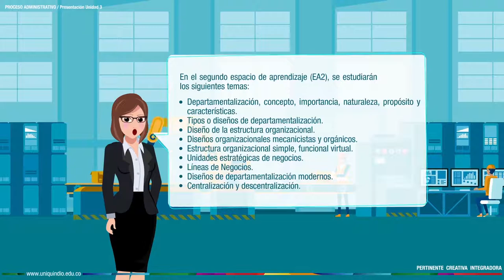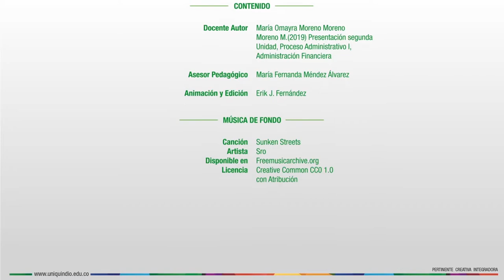Proceso Administrativo 1 - Unidad 3 - Presentación